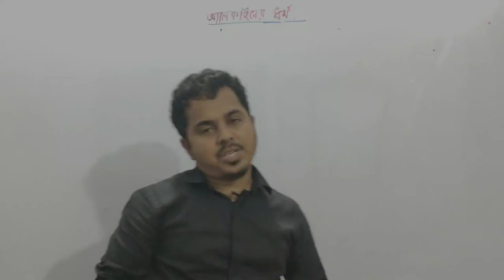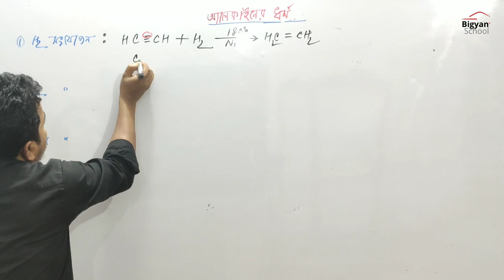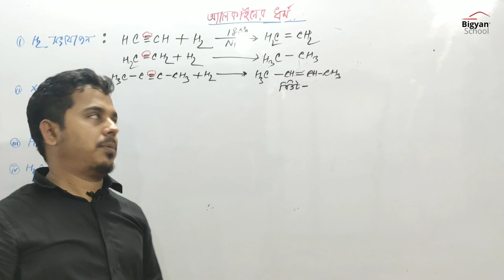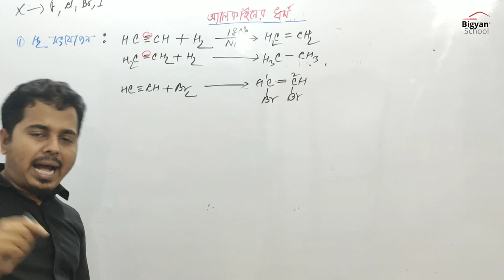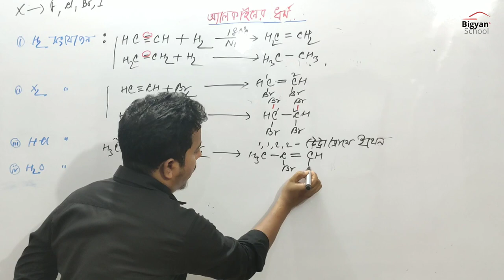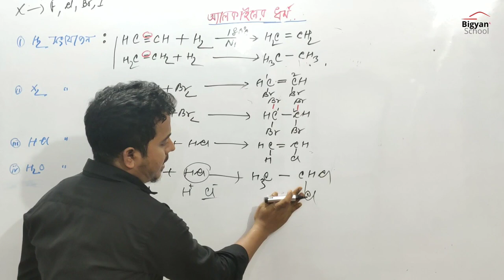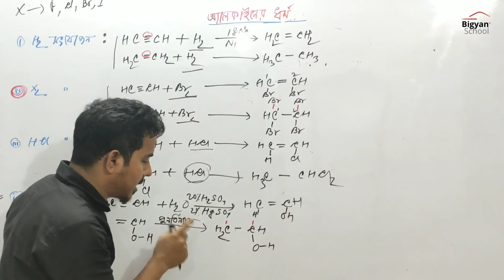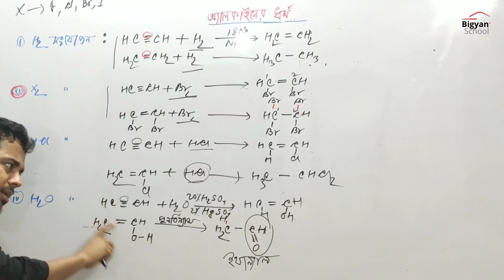Chemistry 9-10, Chapter-11, Alkyne I অ্যালকাইনের ধর্ম, Bigyan School